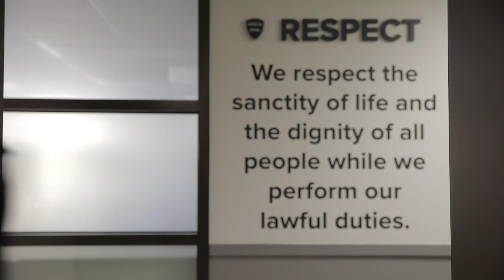Officer Cody Denison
Officer Cody Denison shares his experience with Bloomfield Township Police Department.